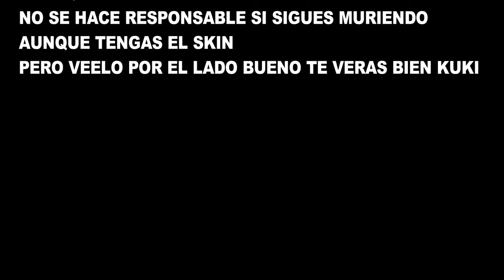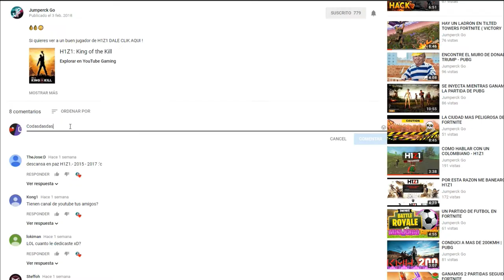COMO GANAR EN | FORTNITE BATTLE ROYALE ESPAÑOL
QUE OPINAS TU ?

EL VÍDEO📲💻🖥

Si quieres ver a un buen jugador de H1Z1 DALE CLIK AQUI !🕹

Si quieres ver  un buen jugador de H1Z1 DALE CLIK AQUI !🕹

Jumpercks STEAM

JUMPERCKGO BIZZARD

Mi pc !